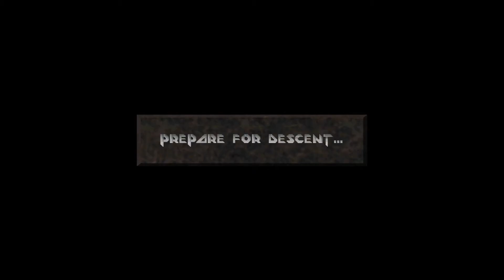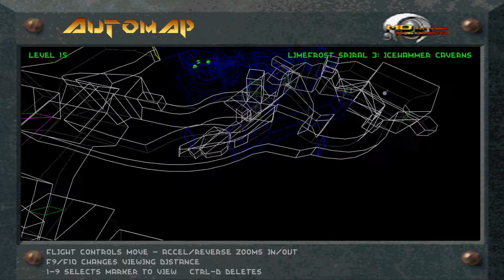Descent 2 D2X - [#15] Icehammer Caverns - Limefrost Spiral [deutsch]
Descent 2 ist der zweite Teil der Descent Reihe von Parallax Software Corporation und Interplay aus dem Jahre 1996. Es handelt sich dabei um einen Ego-Shooter der etwas anderen Art, denn wir können uns mit unserem Raumschiff frei im Raum bewegen.

Durch eine Klausel in unserem Vertrag mit der PTMC (Post Terran Mining Corporation) stehen wir dem Unternehmen nach unserem letzten Auftrag noch für weitere 72 Stunden zur Verfügung. Als "Material Defender" ist es nun unsere Aufgabe, erneut Minen auf diversen Planeten und Monden in unterschiedlichen Sonnensystemen zu bereisen, die infizierten Roboter dort zu vernichten und Überlebende zu evakuieren, bevor wir die jeweiligen Reaktoren zum Schmelzen zu bringen.
Gespielt wird der D2X-Rebirth Source Port.